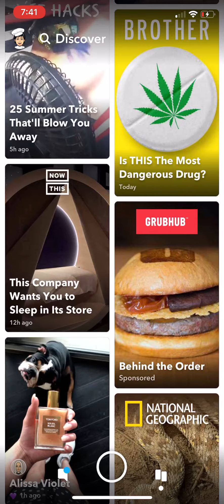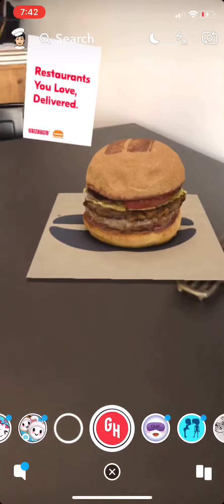Umami Burger Snap Lens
Immerse video ads with AR Lenses. See you project for Grubhub’s story ads on Snapchat